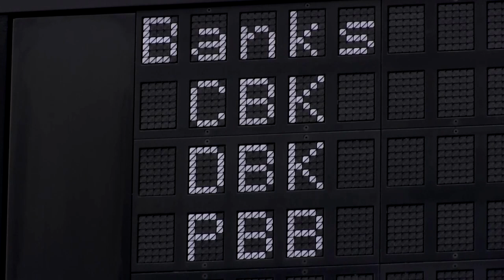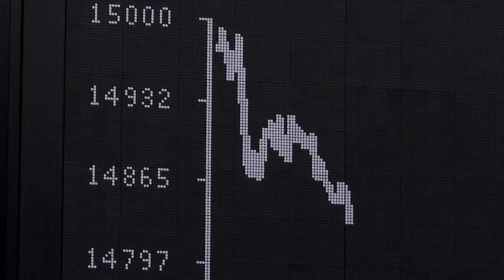Trotz Turbulenzen bei Banken: EZB erhöht Leitzins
Die Europäische Zentralbank bleibt ungeachtet der Krise im Finanzsektor bei ihrem Kurs. EZB-Präsidentin Christine Lagarde kündigte am Donnerstag eine weitere Zinsanhebung um 0,5 Prozentpunkte an. Der Leitzins steigt damit auf 3,5 Prozent.

Als Reaktion auf die aktuelle Entwicklung signalisiert die EZB, dass sie den Banken bei Bedarf helfen will, falls es zu Liquiditätsengpässen kommt.